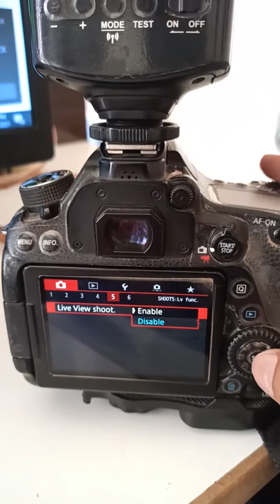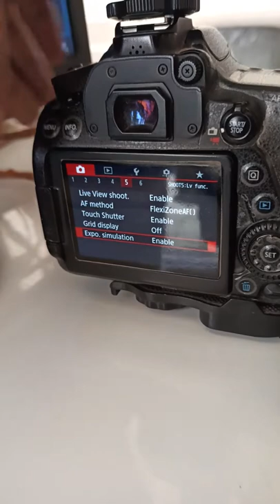लाइव व्यू में फ़्लैश को कैसे चलाये // How to use external flash in live mode / vikas arora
कैसे लाइव मोड़ में फ़्लैश को यूज़ करे
लाइव मोड़ में फ़्लैश कैसे चलाये
लाइव मोड में फ़्लैश नही चलती